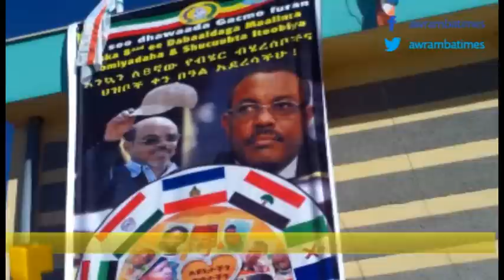Nations, Nationalities and Peoples day 2007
Ethiopia's nations, nationalities and peoples day to be celebrated in Benishangul Gumuz 2007